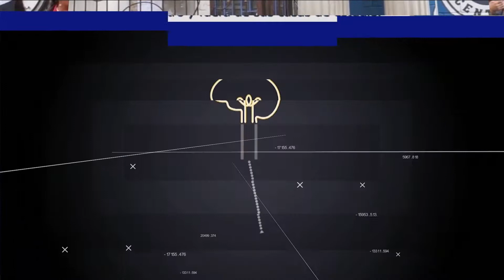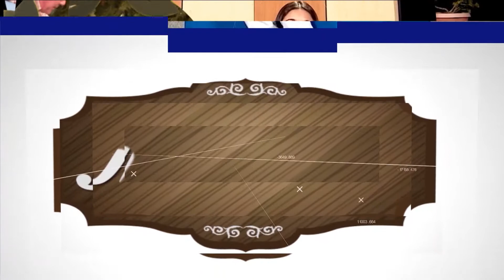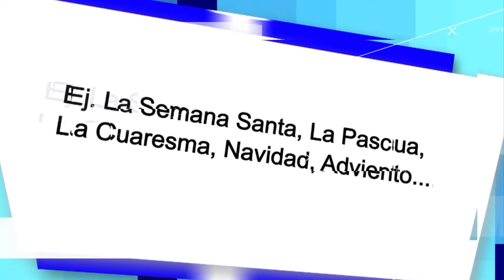La clase Modelo de la Metodología Telebásica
STVE Telebásica "Transformando la nación con mejor educación". Recuerda ¡La educación cambia una nación! Secretaría de Educación Honduras.